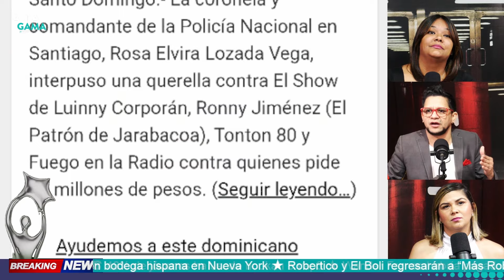🔴Tolentino sigue mostrando FICHAS del Patrón de Jarabacoa; Tonton80 grita por perdón📌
Contenido RESUMIDO de Alta Gama en Radio para ti. El programa completo esta` disponible en  @ALTAGAMAENRADIORD  /En Directo
Este programa es en Vivo de Lunes a Viernes de 6:00pm a 8:00pm por nuestro canal de YouTube  @lainteractivatv   y por  @ALTAGAMAENRADIORD  y solo ponemos los resúmenes en el canal de  @OvandyCamilo   En Resumen, sigue los tres canales jejej :)

Ovandy Camilo

(Un DM por Instagram lo respondo más rápido)